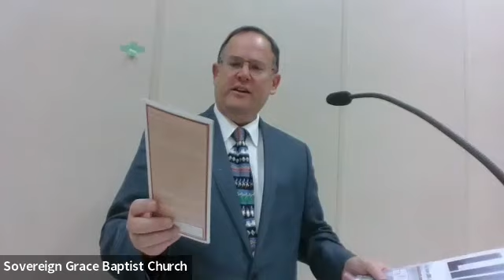Sunday Morning Sermon, December 12, 2021 by Pastor Darryl Savage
Sovereign Grace Baptist Church, Mission, BC